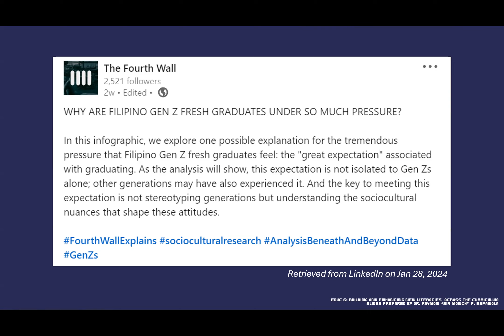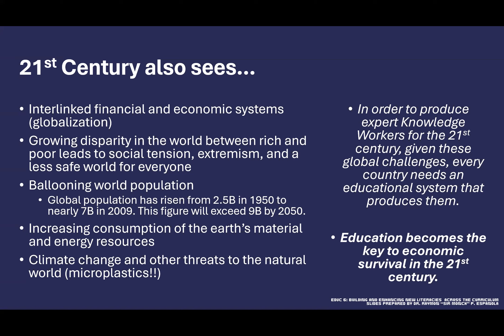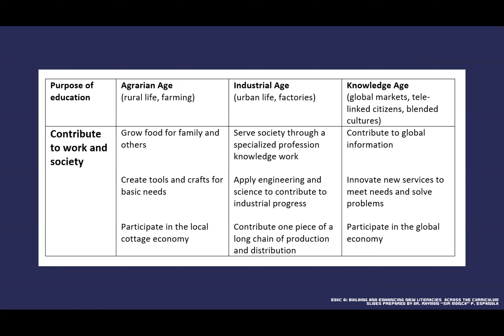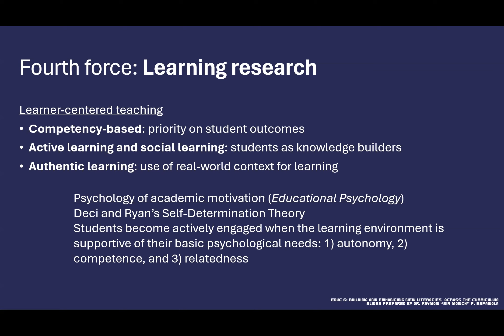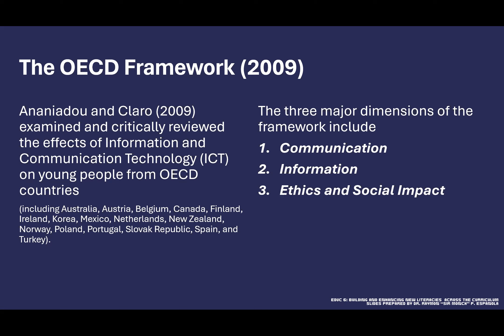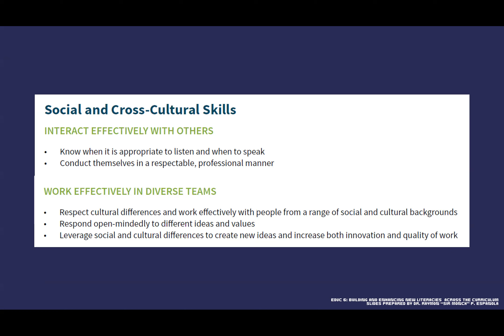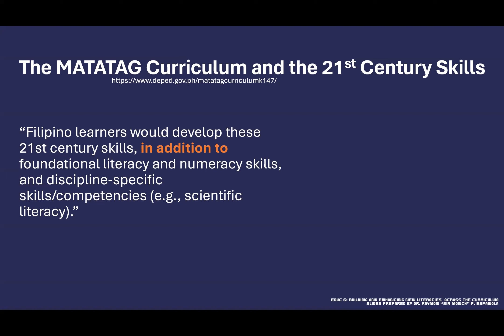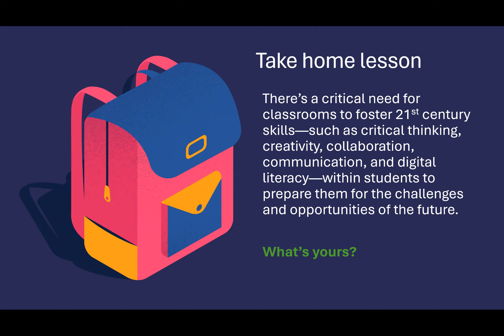21st Century Learning and 21st Century Skills (Chapter 1 BENLAC)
In this lecture video, we explore key aspects of 21st century learning. We start by discussing the four main forces shaping education today. Then, we examine the challenges and resistance faced in adopting 21st century learning. We also review various frameworks for 21st century skills, including the P21 Framework. Lastly, we look at the frameworks adopted by the Philippines’ Department of Education (DepEd).